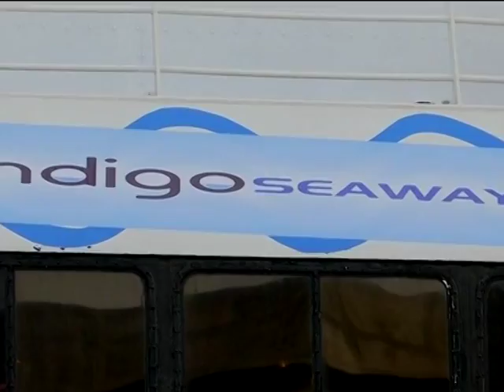PM Modi inaugurates first ferry service in western India